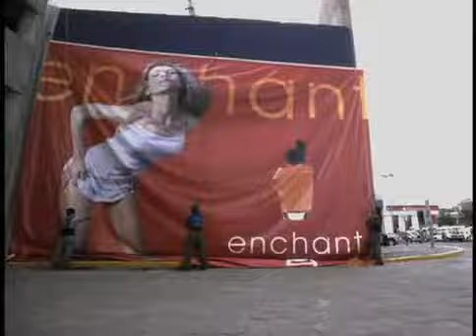Amores Perros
Avance de Amores perros